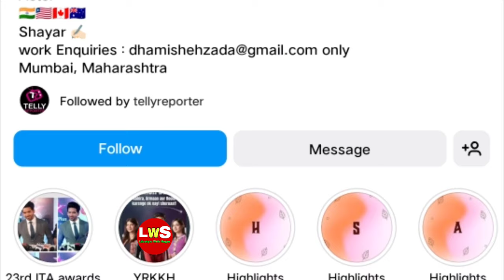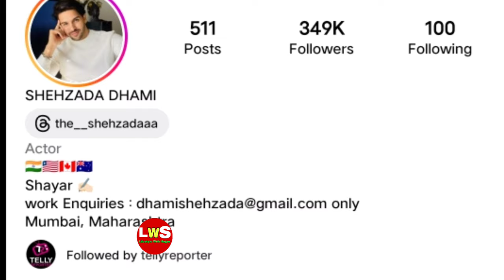Shehzada Dhami ,Arman , Yrkkh , Lifestyle 2023, Real Age, Biography, Girlfriend, family, salary,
P